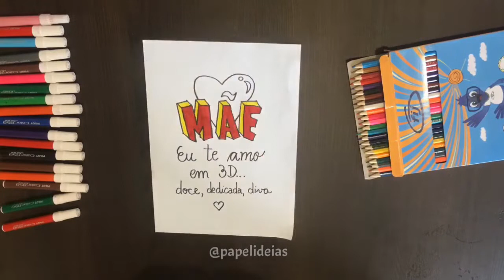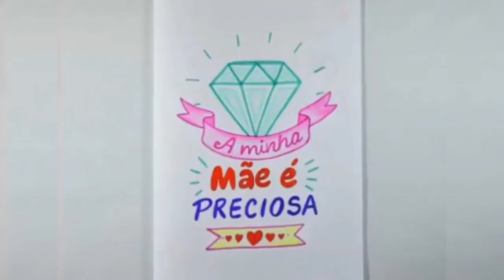10 ideias de desenho com a PALAVRA MÃE um simples e lindo PAPEL DE CARTA de presente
Vídeos semanais com arte em papel e outros suportes...
Arte fácil para crianças e adultos!

Canal de arte crafts @papelideias criado e desenvolvido por @Deia Bezerrah

how to turn words MOM into a Cartoon ! Learn drawing art on paper for kids
Very Easy Wordtoon ! How To Turn Words MOM into A Cartoon - Easy Drawing for Kids
How to Draw MOM in a HEART 3D!!!
How to convert word Mom into drawing...